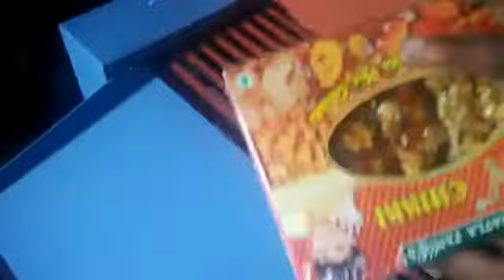L Sealer with Conveyor & Shrink Tunnel